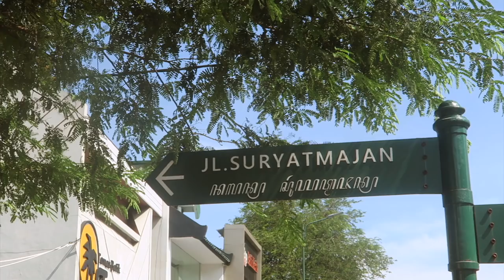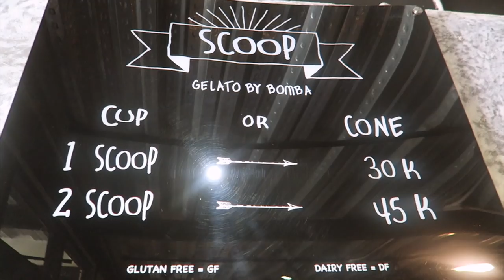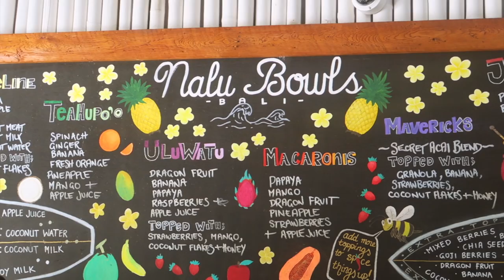Indonesia (Yogyakarta & Bali) 🇮🇩 Travel Diary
In april ging ik voor twee weekjes naar Indonesië. Bekijk in deze video de highlights van mijn vakantie!

Contact/Bedrijven/Sales?

Wil je mij iets toesturen? Dat kan naar:
AGE Network
t.a.v. Sabrina Putri
Postbus 57226
1040 BC Amsterdam

FAQ?
Leeftijd: 19 jaar (24 juli ’98)
Camera: Canon 700D
Lens: 18-55 mm & 24 mm
Vlog camera: Canon G7x
Edit programma: Final Cut Pro